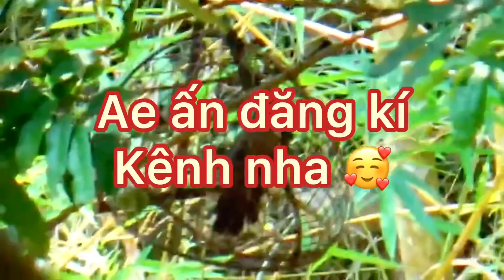Bẫy chào mào mau mỏ tông giọng nhanh lông mỏng mình ống | Già rừng yếm đậm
AE CẦN MUA CHÀO MÀO BẪY ĐẤU TỐ CHẤT LH E 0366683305